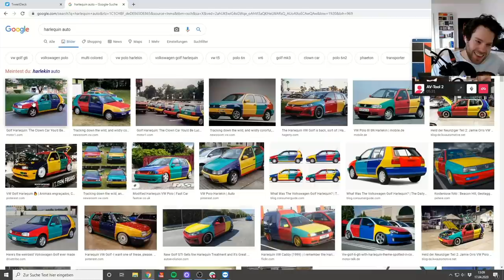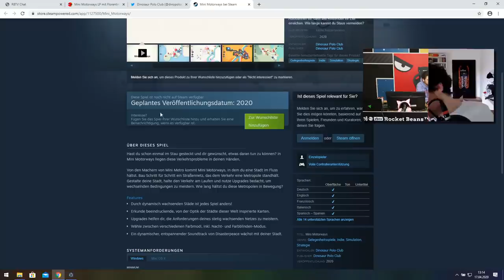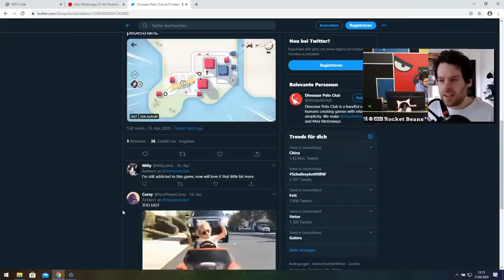Warum fährst du denn jetzt da lang?? | Mini Motorways mit Florentin & Fabian #17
Die Revolution des Verkehrs geht weiter. Nachdem Florentin Will und Fabian Krane den U-Bahn und Straßenbahn Verkehr des Universums auf ein neues Level erhoben haben (vgl. Mini Metro), steht nun die Überarbeitung des Autoverkehrs auf der Agenda. Brücken wollen gebaut, Autobahnen gespannt und Fabriken erreicht werden.
Zeit für einen Autokorso!